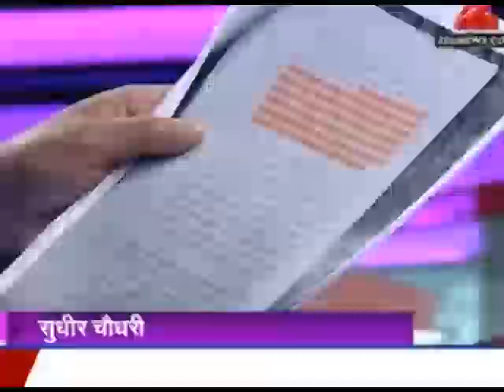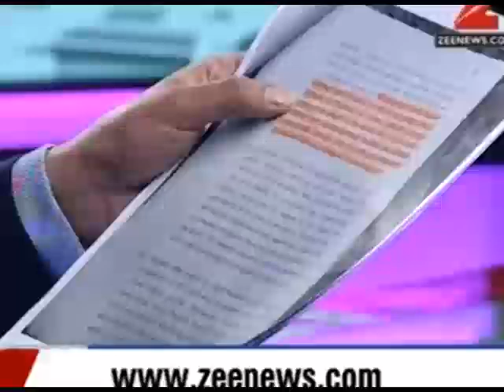अफजल प्रेमी गैंग का हुआ सच से सामना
अफजल प्रेमी गैंग का हुआ सच से सामना : जेएनयू मामले में दिल्ली पुलिस  द्वारा दिए गये रिपोर्ट में जी न्यूज का विडियो फूटेज सही पाया गया